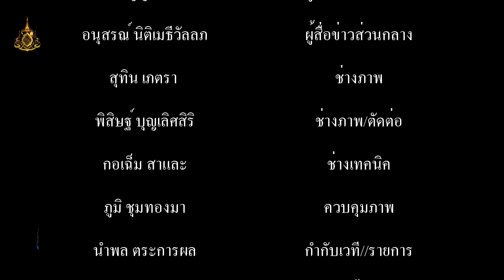โจรชุกชุม โฉมหน้าคนร้ายงัดห้องเช่าลักทรัพย์วงจรปิดบันทึกพฤติกรรมได้ แจ้งตำรวจแล้วแต่ถูกเมิน เมืองสมุ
โฉมหน้าคนร้ายงัดห้องเช่าลักทรัพย์วงจรปิดบันทึกพฤติกรรมได้ แจ้งตำรวจแล้วแต่ถูกเมิน
           เมื่อช่วงสายของวันนี้ที่ 14 กันยายน 2562 นายทศพล อมรสิทธินนท์ อายุ 32 ปี ผู้เสียหาย ซึ่งพักอาศัยอยู่ที่ห้องเช่าไม่มีชื่อภายในซอยวัดพุทธภาวนาราม หรือซอยตรากบ ต.ท้ายบ้าน อ.เมือง จ.สมุทรปราการ ได้นำภาพกล้องที่บันทึกภาพโฉมหน้าของคนร้ายที่เข้ามาก่อเหตุงัดห้องพักเข้าไปลักทรัพย์ภายในห้องของผู้เสียหายมูลค่าเกือบ 1 หมื่นบาทไป เหตุเกิดเมื่อช่วงเทียงของวันที่ 10 กันยายน ที่ผ่านมา  โดยในกล้องวงจรปิดได้บันทึกภาพพฤติกรรมของคนร้ายเป็นชายอายุประมาณ 30-35 ปี รูปร่างผอมสูงประมาณ 170 เซนติเมตร ไว้ผมสั้นคล้ายรองทรงสูง ใส่กางเกงยีนส์ขายาวสีดำ สวมเสื้อยึดคอปรกสีดำแขนสั้นและสวมทับด้วยเสื้อแจ๊คเก็ตสีน้ำตาลออกเทาแขนยาว ในรองเท้าแตะ ได้ทำที่เดินเข้ามาจากด้านหน้าอาคารห้องเช่าดังกล่าว ก่อนที่จะหันมองซ้ายมองขวาก่อนที่จะเดินย้อนกลับมาลงมือก่อเหตุใช้กรรไกรงัดตัวยล๊อกกุญแจ ที่หน้าห้องของผู้เสียหายซึ่งพักอยู่ห้องที่ 6 และเปิดประตูเข้าไปในห้องและปิดประตู ก่อนเข้าไปรื้อค้นทรัพย์สินภายในห้องของผู้เสียหายเป็นเศษเงินเหรียญ 10 บาทที่หยอดเอาไว้ในขวดน้ำขนาด 5 ลิตรจนเกือบเต็ม และกวาดเอาทรัพย์สินอื่น ๆ ใส่กระเป๋าสาพาย รวมมูลค่ากว่า 1 หมื่นบาท ก่อนที่จะทำทีเปิดประตูห้องเดินออกมาทำเหมือนไม่มีอะไรเกิดขึ้น และทำที่เดินออกไปทางที่ทางออกของอาคาร แต่ก็ย้อนกลับมาใช้กรรไกงัดตัวยูล๊อกกุญแจที่หน้าห้องเช่าที่ 5 อีก แต่งัดไม่สำเร็จ จึงเปลี่ยนใจไปงัดสายยูห้องที่ 3 อีก แต่ก็ไม่สำเร็จเช่นกัน ก่อนที่คนร้ายจะตัดสินใจเดินออกไปทางด้านหน้าอาคารโดยได้นำกรรไก ที่ใช้ก่อเหตุวางเอาไว้บนกำแพงรั้วด้านหน้าห้องเช่าดังกล่าวก่อนที่จะเดินออกไป หลังผู้เสียหายกลับมาจากทำงานในช่วงเย็นและมาพบห้องถูกงัดจึงได้แจ้งนายชูชาติ ดุลยประภัสสร หรือผู้ใหญ่กบ  ผู้ใหญ่บ้านหมู่ 3 ต.ท้ายบ้านใหม่  เพื่อให้ประสานเจ้าหน้าที่เข้าตรวจสอบ แต่ก็ไม่มีใครเข้ามาตรวจสอบ ในวันรุ่งขึ้นที่ 12 กันยายน ผู้เสียหายจึงได้เดินทางเข้าแจ้งความร้องทุกข์กับพนักงานสอบสวน สภ.เมือง สมุทรปราการ
         ผู้สื่อข่าวจึงลงพื้นที่เข้าตรวจสอบหอพักที่เกิดเหตุ พบเป็นอาคารสูง 3 ชั้น ห้องที่เกิดเหตุอยู่บริเวณชั้นล่าง ได้พบนางสดศรี สดุดี อายุ 77 ปี ผู้ดูแลหอพักดังกล่าว และลูกสาว พาผู้สื่อข่าวชี้จุดที่คนร้ายเข้ามาก่อเหตุ บริเวณห้องเช่าของผู้เสียหายห้องที่ 6 ซึ่งถูกคนร้ายวัดจนสายยูล๊อกแม่กุญแจหลุดออกมา และจุดอื่น ๆ ที่คนร้ายพยายามก่อเหตุในวันเดียวกัน และจุดที่คนร้ายเอากรรไกมาวางไว้บนกำแพงรั้วทางออก
        นางสดศรี ผู้ดูแลห้องเช่าดังกล่าว  ได้เล่าว่า ช่วงที่คนร้ายเข้ามางัดห้อง ตนนอนหลับอยู่ พอตื่นขึ้นมาก็เอาจดหมายของผู้เสียหายที่ตนรับไว้ไปวางที่หน้าห้องผู้เสียหาย แต่พอเดินไปถึงพบเห็นประตูห้องผู้เสียหายเปิดอยู่ ตนคิดว่าผู้เสียหายคงกลับมาจากทำงานแล้ว จึงเปิดประตูเข้าไปพบว่า ข้าวของภายในห้องถูกลื้อกระจายเต็มห้อง  จึงมาเปิดกล้องวงจรปิดดูถึงได้รู้ว่ามีคนร้ายงัดห้องเข้าไปขโมยทรัพย์สิน ก่อนโทรไปแจ้งผู้เสียหายและผู้ใหญ่บ้าน หมู่ 3 ให้มาที่เกิดเหตุ เพื่อประสานเจ้าหน้าที่ตำรวจมาตรวจสอบ เพื่อหาตัวคนร้าย
        ด้านนายทศพล ผู้เสียหายได้เล่าว่า  พอตนกลับไปถึงห้องพัก ก็พบว่าข้าวของถูกรื้อค้นจนกระจัดกระจาย และพบว่าเงินเหรียญที่ตนและภรรยาช่วยกันหยอดเก็บเอาไว้ ซึ่งส่วนใหญ่เป็นเหรียญ 10 บาทได้หายไป และแหวนทองอีกวงหนึ่งซึ่งตนจำไม่ได้ว่าหนักเท่าไหร่ ร่วมทั้งกระเป๋าสะพายอีกใบหนึ่งที่หายไป รวมมูลค่าทรัพย์สินที่สูญหายกว่า 1 หมื่นบาท ก็อยากจะฝากเจ้าหน้าที่ตำรวจให้ช่วยตามจับกุมคนร้ายให้ได้โดยเร็ว  เพราะในวงจรปิดเห็นโฉมหน้าของผู้ก่อเหตุชัดเจน และตอนนี้เรื่องก็ยังไม่คืบน้าไปไหนเลย ซึ่งก็ได้ไปแจ้งความแล้วก็มีตำรวจติดต่อเข้ามา แต่ก็ยังไม่มาดูกล้องวงจรปิดและห้องที่เกิดเหตุแต่อย่างใด ทั้ง ๆ ที่เหตุเกิดมา 2-3 วันแล้ว